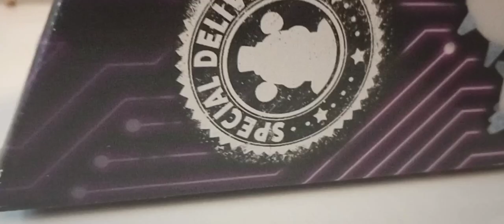Geo movie: doors FNAF (plushies)